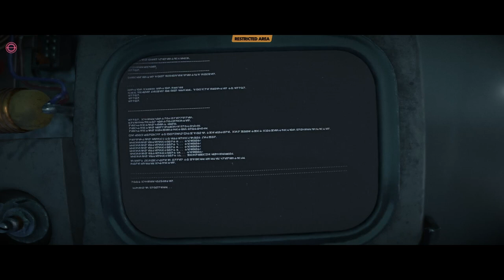STAR WARS: OUTLAWS | Part XXVIII: The Droidsmith [No Commentary]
Kay infiltrates another Imperial facility to recruit Gedeek, a Rodian droidsmith currently employed by the Empire...